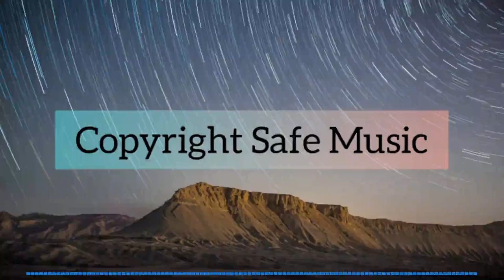Wiser - Riot | Copyright Safe Music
Track: Wiser - Riot | Copyright Safe Music

Copyright safe music
Copyright safe
Free music
Free audio
Free sound

You can use it in any of your videos.

Important: You can use this music without giving any credit.